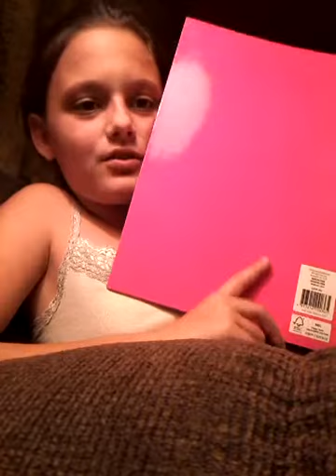June 22, 2017